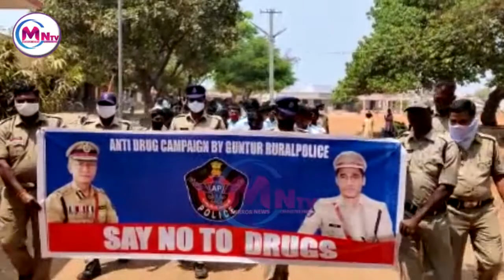మత్తు పదార్థాలు మానుకోండి | బంగారు భవిష్యత్తును కాపాడుకోండి | Mntv